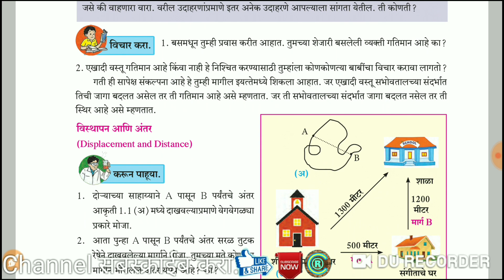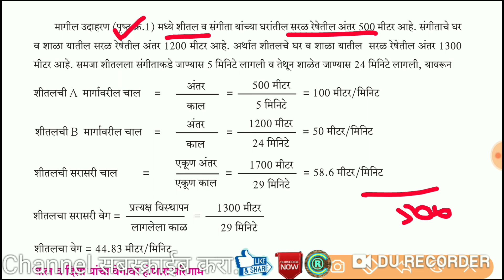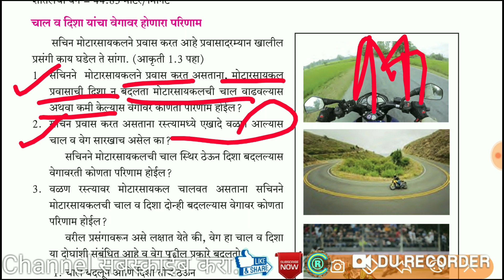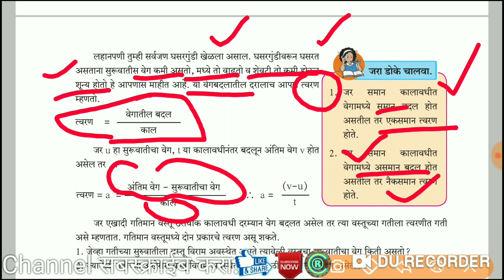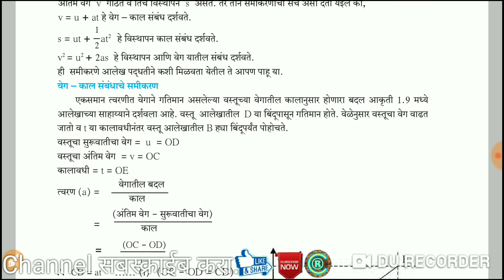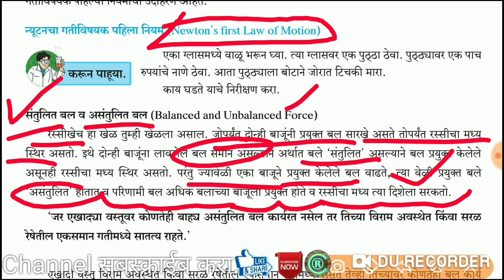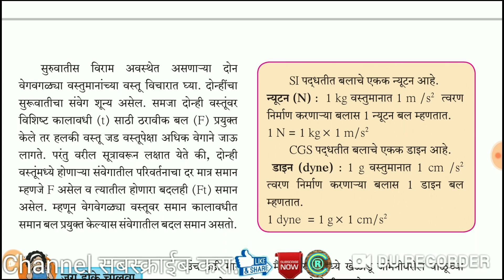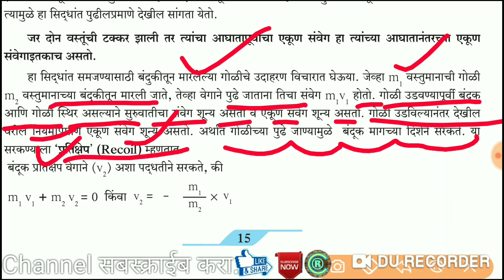गतीचे नियम | विस्थापन-अंतर |चाल-वेग | त्वरण | गतीविषयक समिकरणे | न्युटनचे गतीविषयक नियम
राज्यसेवा पूर्व व मुख्य ,MPSC Pre mains ,PSI,STI,ASO Combined,TAX ASST,CLERK,EXCISE,तलाठी-MIDC- ग्रामसेवक,महापोर्टल,Motivational इ. Topics वरील महत्त्वाचे लेक्चर्स.

नमस्कार .🙏
मी रोहिदास चोंधे-पाटील(राज्यकर निरीक्षक) होतकरू मित्रांसाठी ROHIDAS CHONDHE-PATIL, GST Dept. या Youtube channel च्या माध्यमातून सतत नवीन अभ्यासविषय लेक्चर्स आपल्यासाठी घेतो आहे.

💎 आपल्याला संपर्क करण्यासाठी -
 द स्पर्धाविश्व करिअर अकॕडमी, TV सेंटर पोलीस चौकीसमोर ,वरद नेत्रालयाच्या वर,हडको, औरंगाबाद
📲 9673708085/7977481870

🧩 for notes, Current affairs and other updates join our  telegram channels